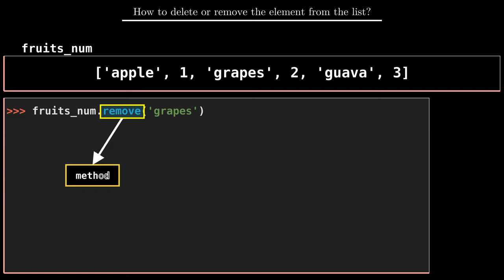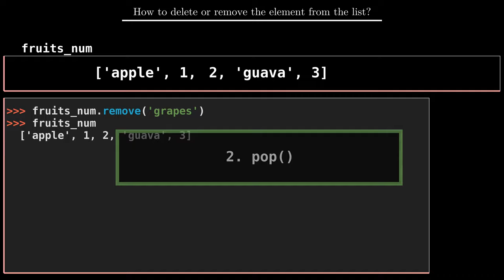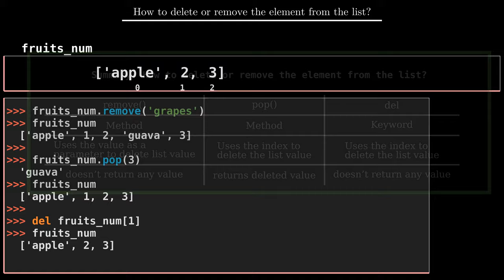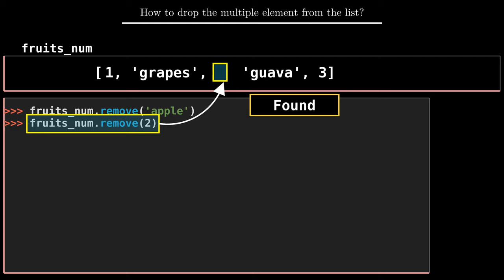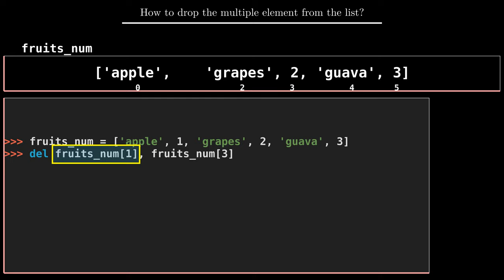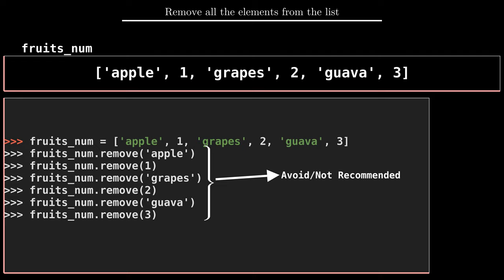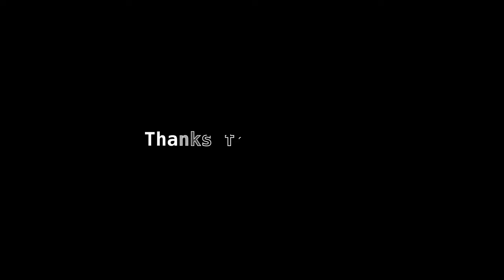Difference between del, remove() & pop() to delete Python list values | Animation (Manim Library)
Learn how to remove list values using del keyword, remove() and pop() method. Compare the del, remove() and pop(). Find out when to use pop(), del and remove().
0:09 Remove single element from the list
2:27 Drop the multiple elements from the list
5:21 Remove all the elements from the list